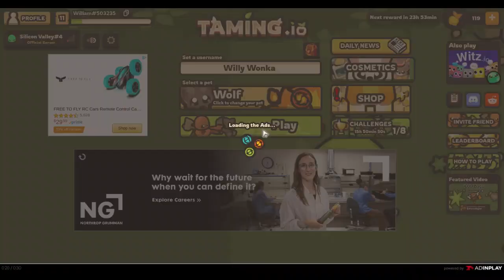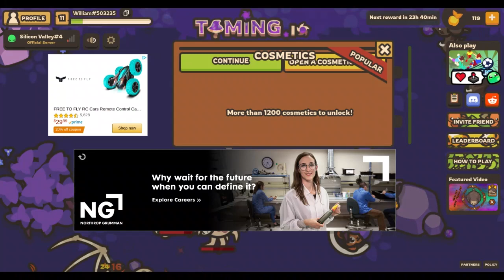Taming io but in a low player server